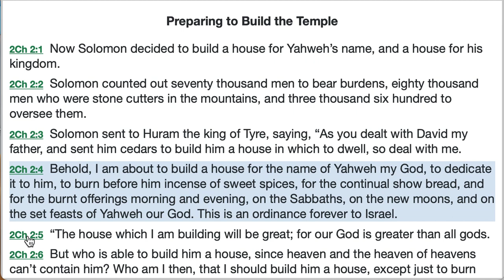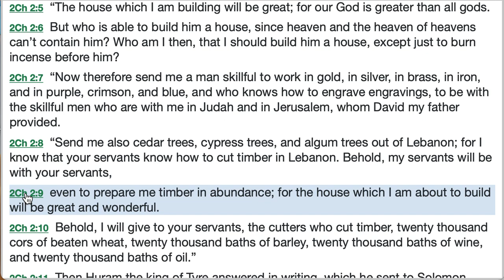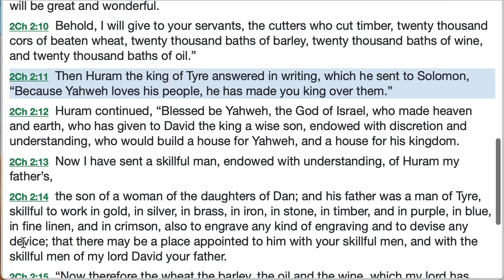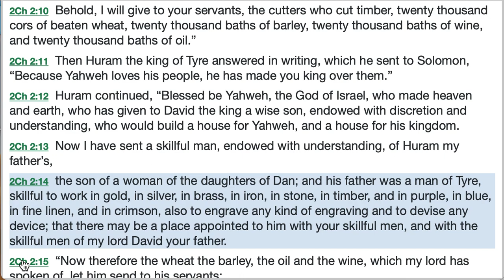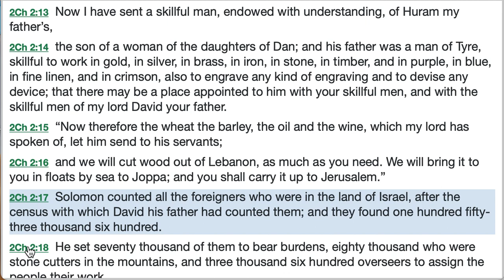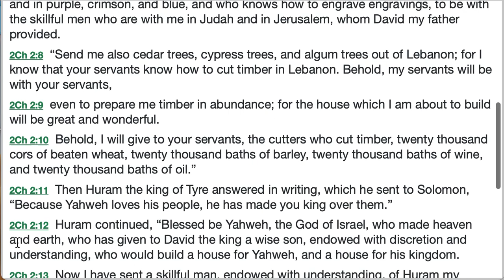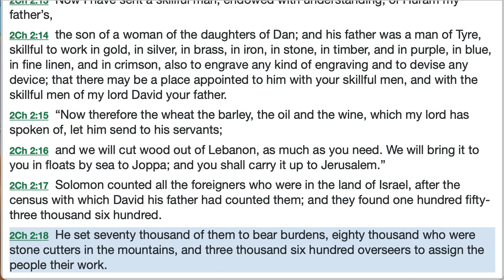2 Chronicles 2